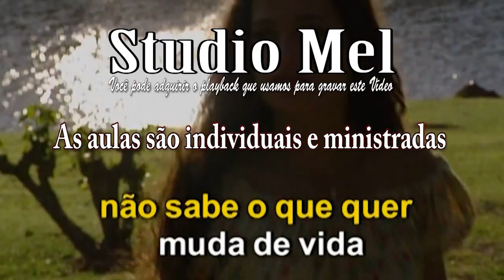C4019 Playback amostra Muda de Vida Zezé De Camargo